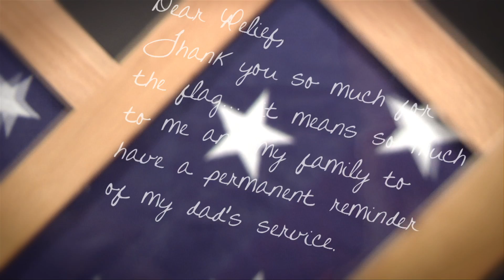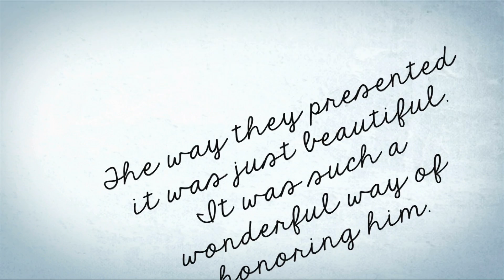Flag Ceremony for Relief Members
In tribute to the valiant service and dedication our firefighters give to the LAFD and the community, the Relief proudly holds a special ceremony in their honor after they pass away.